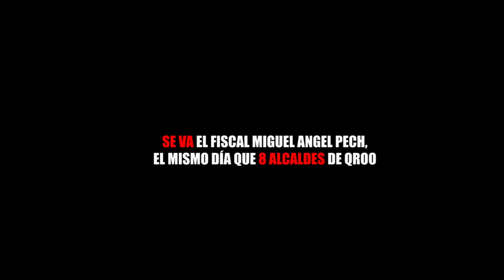SE VA EL FISCAL MIGUEL ANGEL PECH, EL MISMO DÍA QUE 8 ALCALDES DE QROO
Entérate de las noticias “EN CORTO”…SE VA EL FISCAL MIGUEL ANGEL PECH EL MISMO DÍA QUE CON 8 ALCALDES DE QUINTANA ROO...